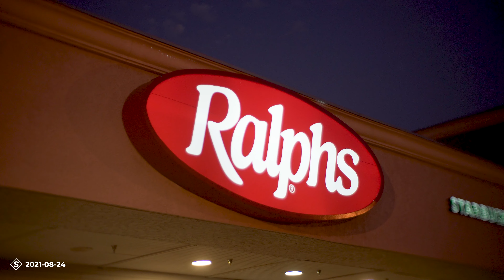Errands With A Manual Lens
Ran errands today and decided to film it all with my manual lens. I'm using a $2100 camera with a lens that cost $27. I like the way it looks.